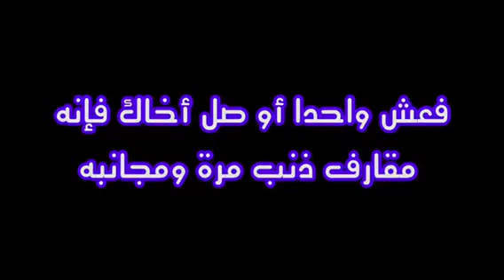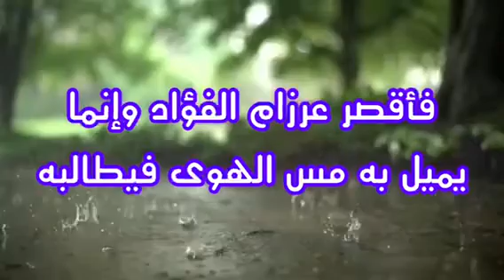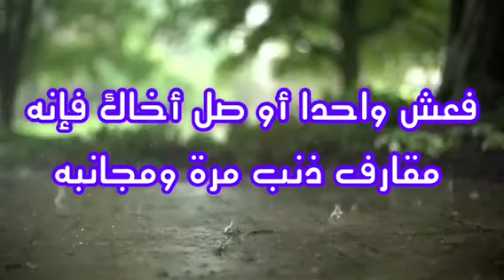جفا وده فازور أو مل صاحبه/ بشار بن برد .